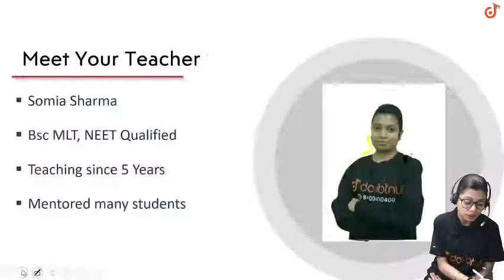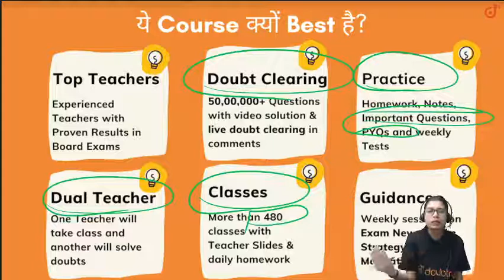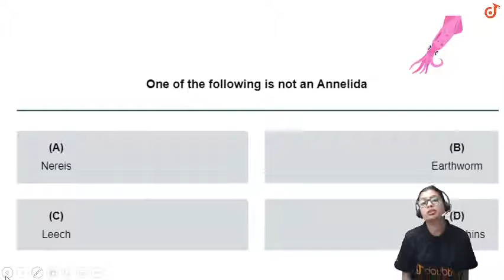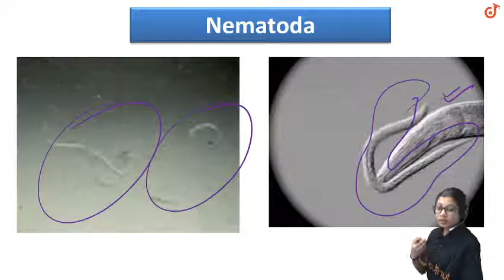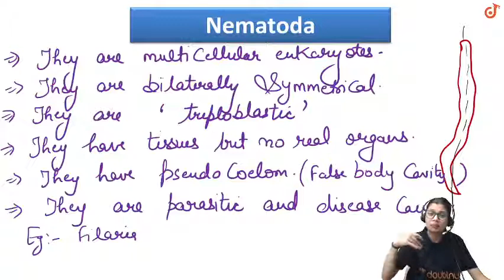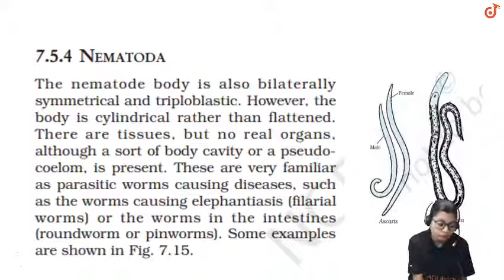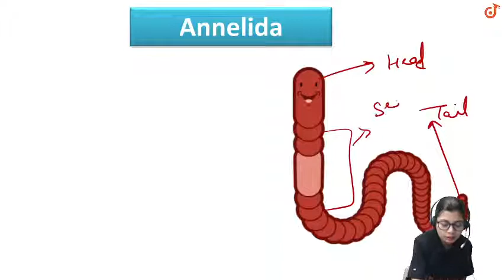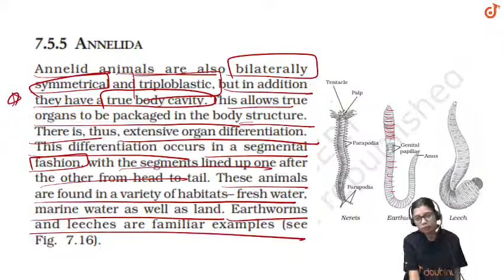DIVERSITY IN LIVING ORGANISMS | Class 9 -NCERT Science | 12 PM Class By Somiaa Ma'am | L8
DIVERSITY IN LIVING ORGANISMS | Class 9 -NCERT Science | 12 PM Class By Somiaa Ma'am |

Topics to be covered :
Nematoda|Annelida

A key thing while preparing for any exam is how we prepare notes. In these live classes, we'll provide you slides containing content of these classes and notes of the chapters on daily basis so that you can effectively prepare for your studies. In this video, we'll tell you how you will get these notes for better preparation of your exams.